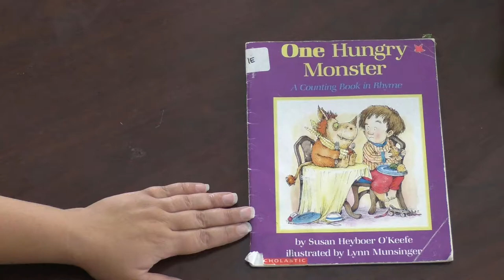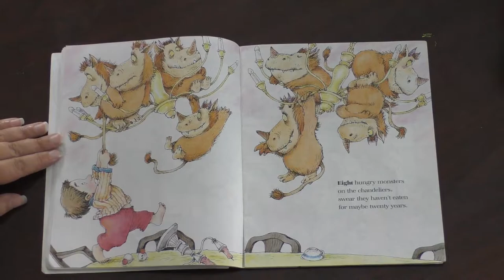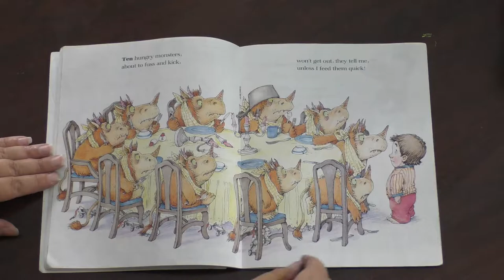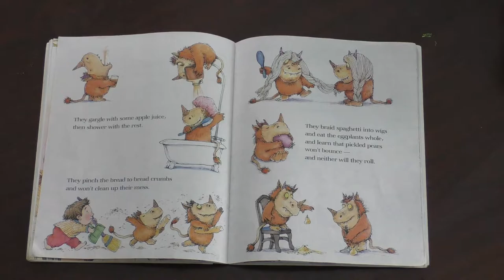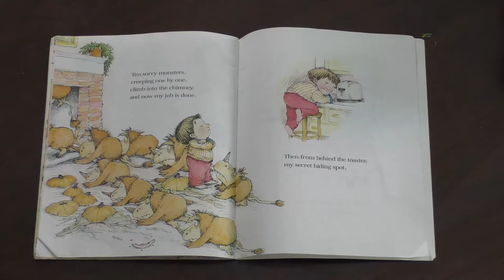Fluffy Monsters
Create fluffy monsters with Magic Prints and homemade Puffy Paint. Inspired by One Hungry Monster by Susan Heyboer O'Keefe and Illustrated by Lynn Munsinger.

This activity was designed for Margaret Shontz Memorial Library of Conneaut Lake, PA based on the Summer Reading theme of 'Imagine Your Story'